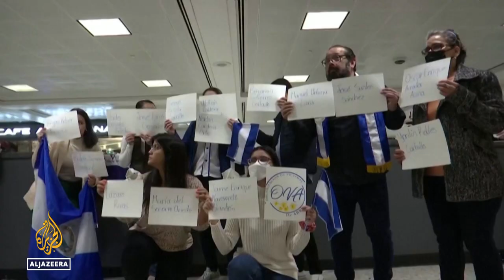Nicaragua frees 222 political prisoners, sends them to US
The Nicaraguan government has released nearly all its political prisoners.
Following the release, they were flown to the United States.
The Nicaraguan judiciary says they were 'traitors' who were being deported.
Al Jazeera's Shihab Rattansi reports from Washington, DC.